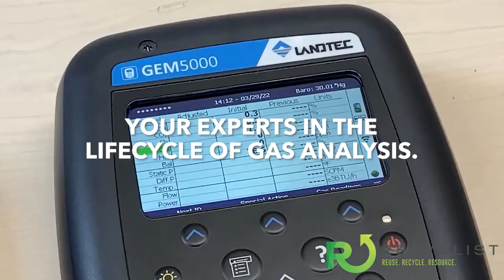Recyclist Podcast 10-6-2023: Archaea Setting a New RNG Plant Standard?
In this episode:
- Archaea Debuts New RNG Plant Design
- New AI Recycling Pilot at UMASS
- WM Recycling Plastic Bags
- And More